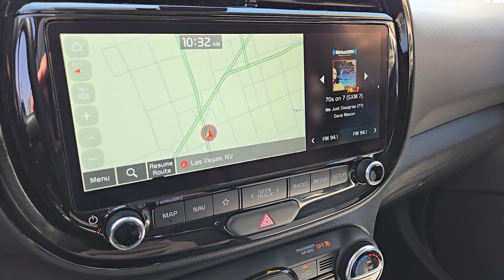2024 Kia Soul North Las Vegas, Paradise, Henderson, Boulder City, Summerlin South, NV Z8037A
Fb3 Used 2024 Kia Soul GT-Line available in Las Vegas, Nevada at Jim Marsh Kia. Servicing the Paradise, Henderson, Boulder City, Summerlin South, NV area.

8555 W. Centennial Pkwy

Recent Arrival!brbrbr28/34 City/Highway MPGbrbrFb3 2024 Kia Soul GT-Line FWD IVT 2.0L I4 MPI DOHC 16V LEV3-SULEV30 147hpbrbrIf you dont drive here you cant save here!brbrbrPrice may not include recon fee. 4-Wheel Disc Brakes ABS brakes Air Conditioning Alloy wheels AM/FM radio: SiriusXM Apple CarPlay & Android Auto Automatic temperature control Brake assist Compass Delay-off headlights Driver door bin Driver vanity mirror Dual front impact airbags Dual front side impact airbags Electronic Stability Control Emergency communication system Exterior Parking Camera Rear Front anti-roll bar Front Bucket Seats Front dual zone A/C Front reading lights Front wheel independent suspension Fully automatic headlights Heated door mirrors Illuminated entry Leather Shift Knob Low tire pressure warning Navigation System Occupant sensing airbag Outside temperature display Overhead airbag Overhead console Panic alarm Passenger door bin Passenger vanity mirror Power door mirrors Power moonroof Power steering Power windows Radio data system Rear window defroster Rear window wiper Remote keyless entry Speed control Speed-sensing steering Split folding rear seat Sport steering wheel Steering wheel mounted audio controls Tachometer Telescoping steering wheel Tilt steering wheel Traction control Trip computer Turn signal indicator mirrors and Variably intermittent wipers.